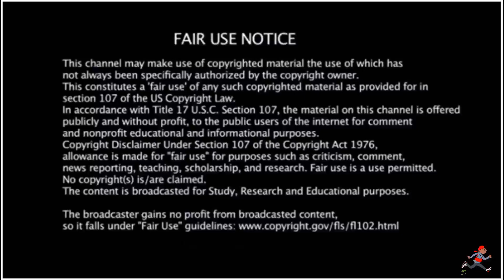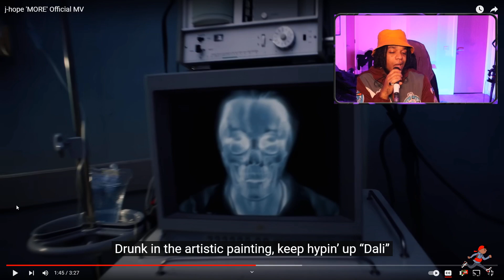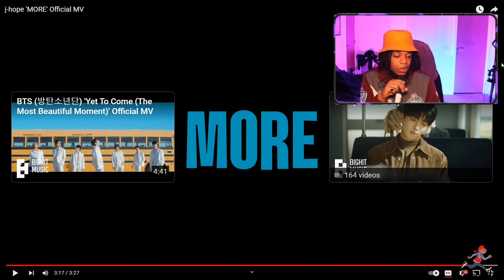American Rapper First Time Hearing - J -hope 'MORE' Official MV [Reaction]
EP22: Smokey Approved S.Korea- American Rapper First Time  Hearing - J -hope 'MORE' Official MV [Reaction]